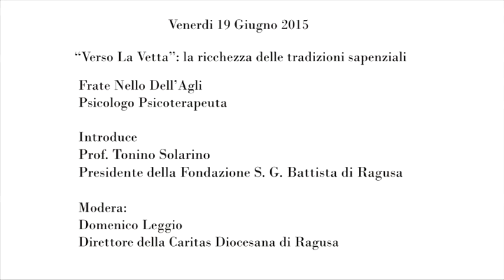Festival delle Relazioni: Nello Dell'Agli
Il 19 Giugno 2015  presso la Camera di Commercio di Ragusa si e svolto l'ultimo incontro del Festival delle Relazioni.Frate Nello Dell'Aglii è ilprimo relatore che ha parlato sul tema:“Verso la vetta”: la ricchezza delle tradizioni sapienziali per costruire il futuro.